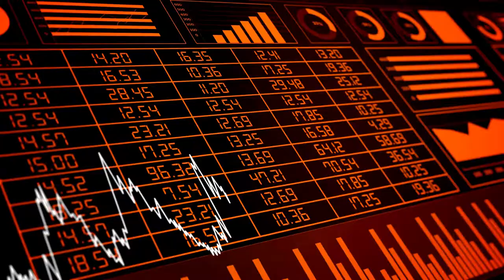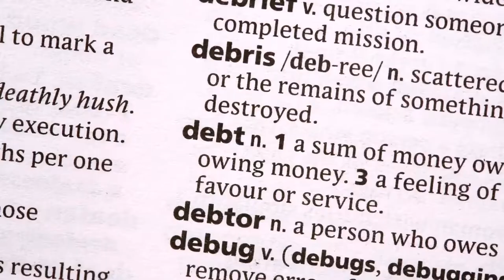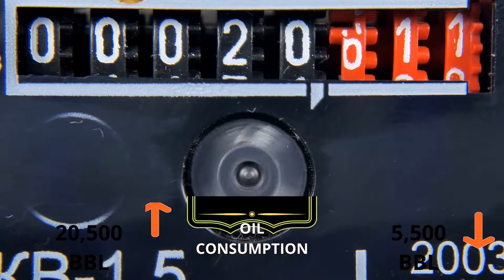TAJIKISTAN VS AFGHANISTAN MILITARY POWER COMPARISON | MILITARY STATS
Tajikistan (/tɑːˈdʒiːkɪstɑːn/ (About this soundlisten), /tə-, tæ-/; Tajik: Тоҷикистон, [tɔdʒikisˈtɔn], Russian: Таджикистан, romanized: Tadzhikistan), officially the Republic of Tajikistan (Tajik: Ҷумҳурии Тоҷикистон, romanized: Jumhurii Tojikiston), is a landlocked country in Central Asia with an area of 143,100 km2 (55,300 sq mi)[5][6][7] and an estimated population of 9,537,645 people.[14] It is bordered by Afghanistan to the south, Uzbekistan to the west, Kyrgyzstan to the north and China to the east. The traditional homelands of the Tajik people include present-day Tajikistan as well as parts of Afghanistan and Uzbekistan.

Afghanistan (/æfˈɡænɪstæn, æfˈɡɑːnɪstɑːn/ (About this soundlisten), also pronounced /ævˈɡænᵻstæn, ævˈɡɑːnᵻstɑːn/;[12] Pashto/Dari: افغانستان, Pashto: Afġānistān [avɣɒnisˈtɒn, ab-],[a] Dari: Afġānestān [avɣɒnesˈtɒn]), officially the Islamic Republic of Afghanistan, is a landlocked country at the crossroads of Central and South Asia. Afghanistan is bordered by Pakistan to the east and south; Iran to the west; Turkmenistan, Uzbekistan, and Tajikistan to the north; and China to the northeast. Occupying 652,000 square kilometers (252,000 sq mi), it is a mountainous country with plains in the north and southwest. Kabul is the capital and largest city. The population is around 32 million, composed mostly of ethnic Pashtuns, Tajiks, Hazaras, and Uzbeks.

IN THIS VIDEO WE HAVE COMPARED THE MILITARY POWER OF TAJIKISTAN AND AFGHANISTAN 2021..
Who has a more powerful military? Who's army is stronger? Let's take a look in this video of Data In Minutes
We have compiled data from the Internet to find out the Military Powers of different countries. Join us as we take a closer look at everything about Military Power Comparisons.
Source:
worlddata.info
Globalfirepower
armedforces.eu